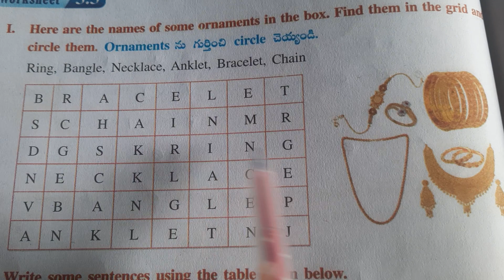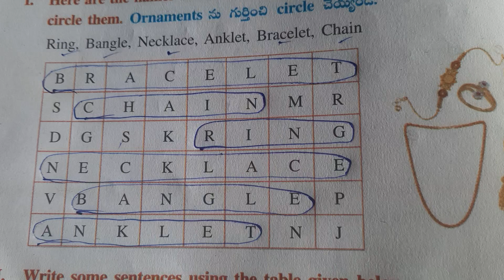Worksheet 3.3(1) page 43 Class 5 Unit 3 The Necklace